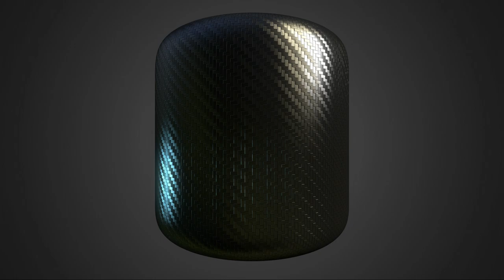Free Materials Pack #03 Redux